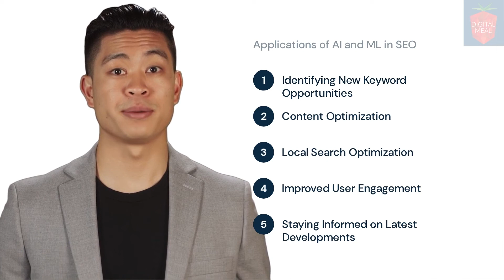Leveraging AI and Machine Learning for Better SEO Results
Unlock the full potential of your SEO strategy with AI and ML. Learn how these cutting-edge technologies can improve data analysis, automate tasks, personalize search experiences, and stay ahead of algorithm updates. Get better SEO results now!